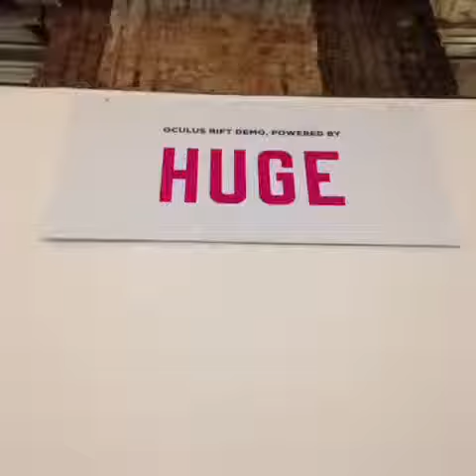oculusrift - A Vine Compilation